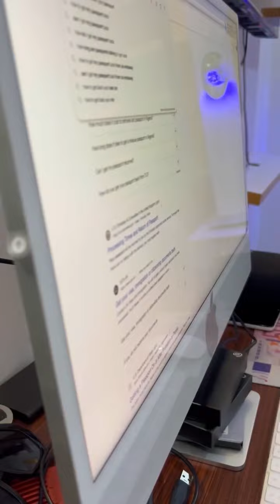HOW EVIL WOMAN TURNED HER TO A BEAST